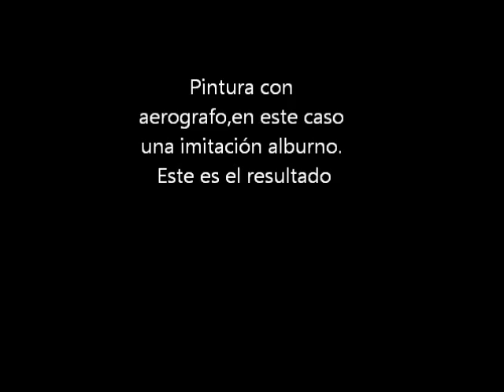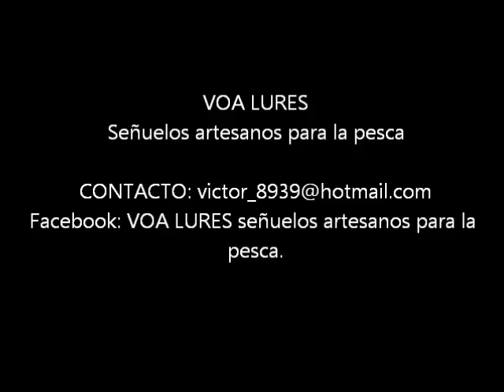VOA LURES SEÑUELOS ARTESANOS PARA LA PESCA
Señuelos fabricados de manera artesanal en madera.
Este trabajo corresponde a un encargo de una imitación de alburno articulado en 3 tramos.
Eficacia probada,señuelo pescador en su primer uso.